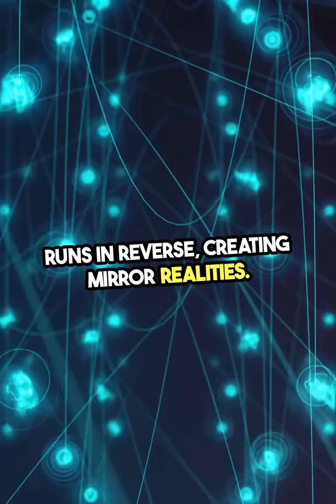🌌 𝐖𝐡𝐚𝐭 𝐢𝐬 𝐍𝐞𝐠𝐚𝐭𝐢𝐯𝐞 𝐓𝐢𝐦𝐞? 𝟗 𝐒𝐜𝐢𝐞𝐧𝐭𝐢𝐟𝐢𝐜 𝐅𝐚𝐜𝐭𝐬 𝐘𝐨𝐮 𝐍𝐞𝐞𝐝 𝐭𝐨 𝐊𝐧𝐨𝐰! ⏳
Explore the mind-bending concept of "negative time" and 𝘥𝘪𝘴𝘤𝘰𝘷𝘦𝘳 9 𝘧𝘢𝘴𝘤𝘪𝘯𝘢𝘵𝘪𝘯𝘨 𝘧𝘢𝘤𝘵𝘴 𝘵𝘩𝘢𝘵 𝘤𝘩𝘢𝘭𝘭𝘦𝘯𝘨𝘦 𝘰𝘶𝘳 𝘶𝘯𝘥𝘦𝘳𝘴𝘵𝘢𝘯𝘥𝘪𝘯𝘨 𝘰𝘧 𝘳𝘦𝘢𝘭𝘪𝘵𝘺! Here are 9️⃣ intriguing facts about time's mysterious nature:-

1️⃣ 𝐓𝐢𝐦𝐞 𝐚𝐬 𝐚 𝐃𝐢𝐦𝐞𝐧𝐬𝐢𝐨𝐧
Time is the fourth dimension of spacetime, alongside three spatial dimensions.

2️⃣ 𝐓𝐡𝐞𝐨𝐫𝐞𝐭𝐢𝐜𝐚𝐥 𝐓𝐢𝐦𝐞 𝐑𝐞𝐯𝐞𝐫𝐬𝐚𝐥
In some physics equations, time can theoretically run backward, though not observed in daily life.

3️⃣ 𝐓𝐡𝐞 𝐀𝐫𝐫𝐨𝐰 𝐨𝐟 𝐓𝐢𝐦𝐞
The universe's expansion and increasing entropy give time a clear forward direction.

4️⃣ 𝐑𝐞𝐭𝐫𝐨𝐜𝐚𝐮𝐬𝐚𝐥𝐢𝐭𝐲
A concept where future events might influence past ones.

5️⃣ 𝐁𝐢𝐠 𝐁𝐚𝐧𝐠 𝐚𝐧𝐝 𝐓𝐢𝐦𝐞'𝐬 𝐁𝐞𝐠𝐢𝐧𝐧𝐢𝐧𝐠
Time began with the Big Bang, marking a starting point for its flow.

6️⃣ 𝐐𝐮𝐚𝐧𝐭𝐮𝐦 𝐄𝐧𝐭𝐚𝐧𝐠𝐥𝐞𝐦𝐞𝐧𝐭
Some phenomena hint at connections that transcend conventional time.

7️⃣ 𝐓𝐢𝐦𝐞 𝐃𝐢𝐥𝐚𝐭𝐢𝐨𝐧
Time can slow down or speed up based on gravity and speed, as predicted by Einstein.

8️⃣ 𝐓𝐡𝐞𝐨𝐫𝐞𝐭𝐢𝐜𝐚𝐥 𝐏𝐚𝐫𝐭𝐢𝐜𝐥𝐞𝐬 (𝐓𝐚𝐜𝐡𝐲𝐨𝐧𝐬)
Hypothetical particles that could travel faster than light, potentially moving backward in time.

9️⃣ 𝐏𝐡𝐢𝐥𝐨𝐬𝐨𝐩𝐡𝐢𝐜𝐚𝐥 𝐃𝐞𝐛𝐚𝐭𝐞𝐬
The nature of time remains a profound mystery in both philosophy and science.